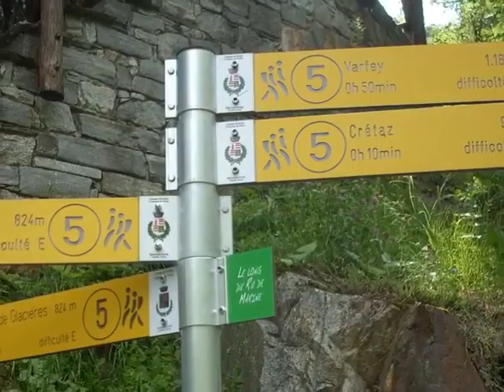150604 Chemp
Chemp